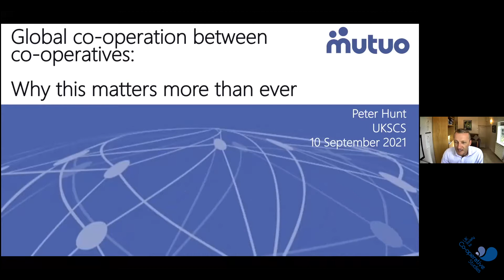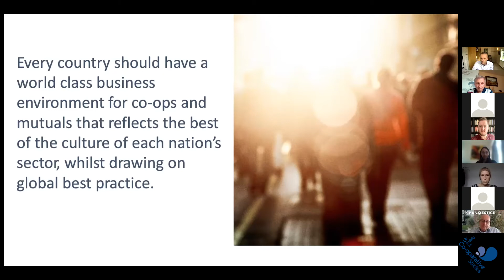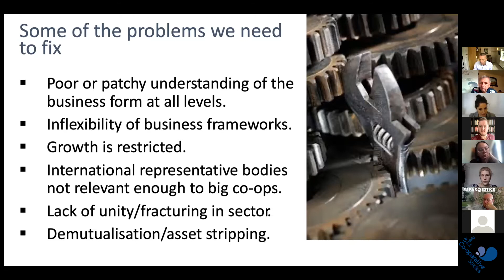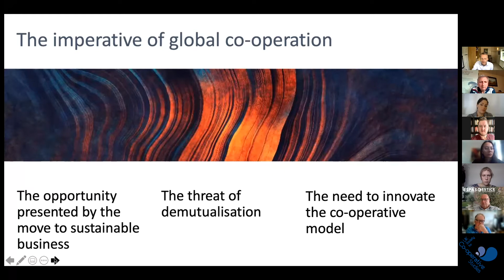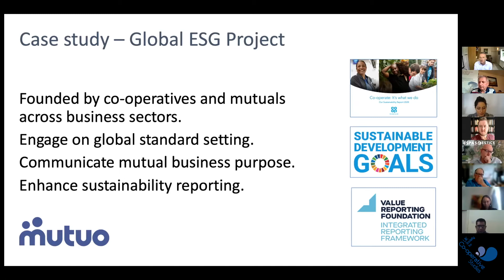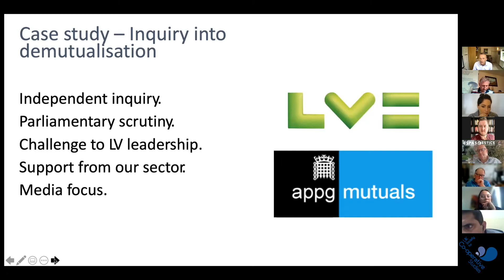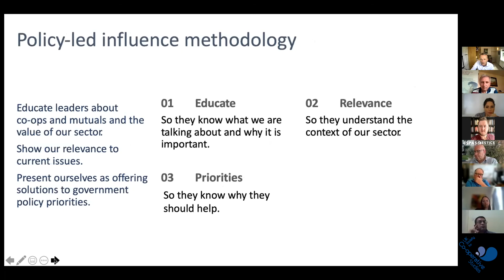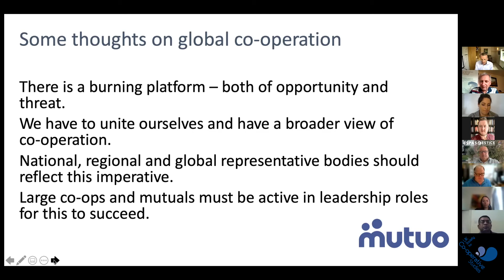UKSCS 2021 Conference - Peter Hunt - Mutuo - Inter-co-operation between co-operators and co-ops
UK Society for Co-operative Studies Conference - 9 September 2021. Talk by Peter Hunt, Managing Partner of Mutuo, on Inter-co-operation between co-operators and co-operatives.